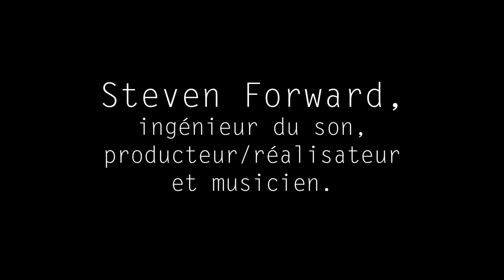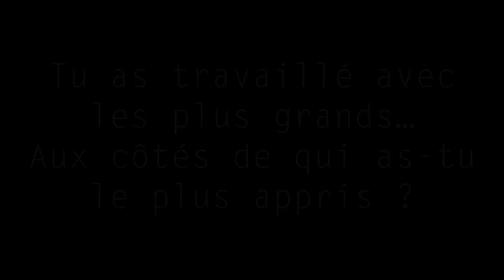Studios de légende en France : Steven Forward#2